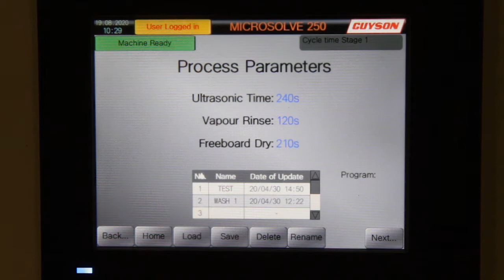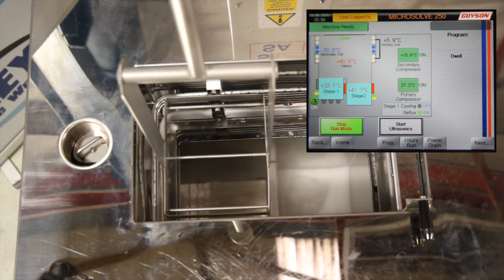NEW Kerry Microsolve M250 Ultrasonic Precision Solvent Cleaning Line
Stock Number: DZ1357JR